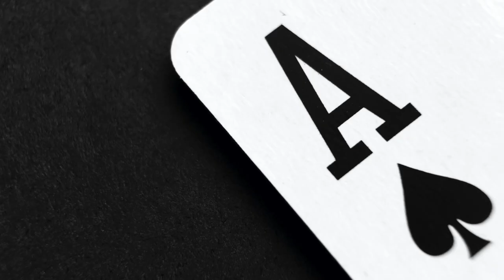#35 | John Bunn & Nick Miller From How to Film Weddings | Podcasters/Filmmakers